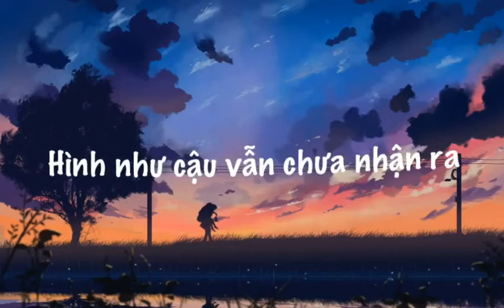Mình không có đoán sai, Cô ấy đã khám phá ra danh tính thực sự của cậu - Mười Năm Nhân Gian 🔥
Mình không có đoán sai, Cô ấy đã khám phá ra danh tính thực sự của cậu
Hot Trend TikTok